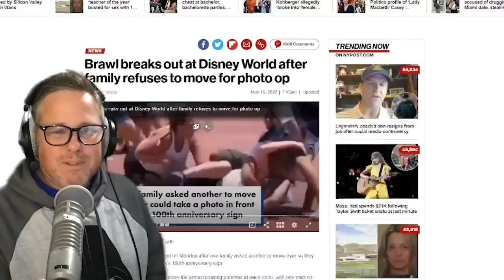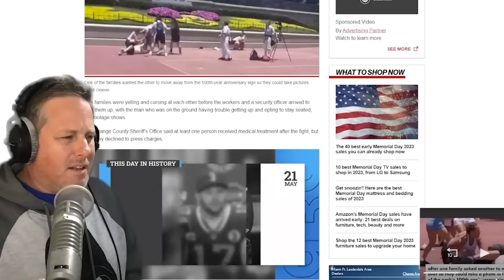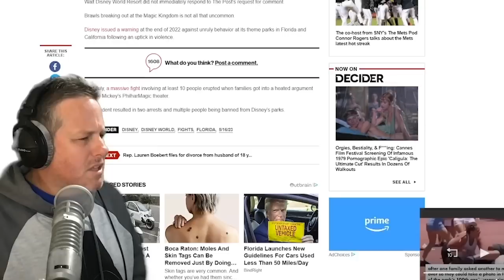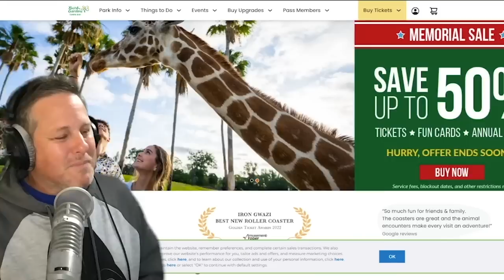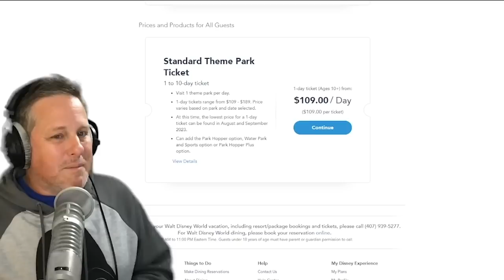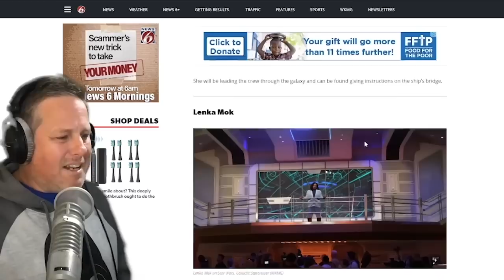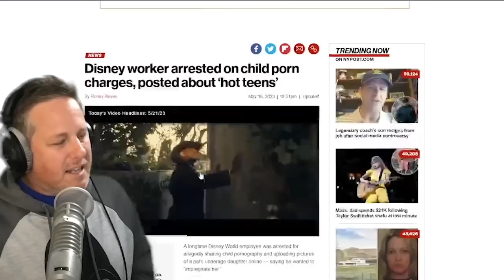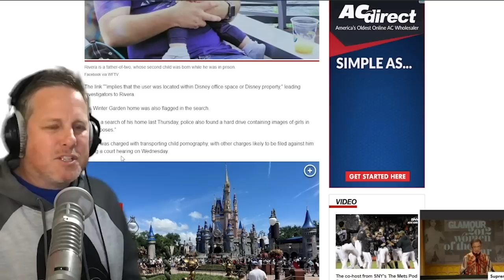Fight Breaks out at Walt Disney World (VIDEO), The Star Wars Galactic Starcruiser Closes Forever!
SHOCKING EVENTS UNFOLD AT DISNEY WORLD! | Galactic Starcruiser Closes & Cast Member Arrested

Strap in because today we have some serious news to delve into regarding the beloved Walt Disney World Resort.

Firstly, an unexpected incident shook the Happiest Place on Earth. A fight broke out at Walt Disney World. e. You'll get an exclusive look into the on-ground footage that captures this rare event.

In more Disney news, it's the end of an era for Star Wars fans. The Star Wars Galactic Starcruiser, a fully immersive themed hotel experience like no other, is closing its doors for good.

Lastly, a dark cloud looms over the magical kingdom as one of Disney World's very own cast members was arrested under shocking circumstances. We've got all the details surrounding this unfortunate incident, including what Disney has to say about it.

There's a lot to cover in this video. Click that play button and join us as we navigate through these tumultuous events at Walt Disney World.